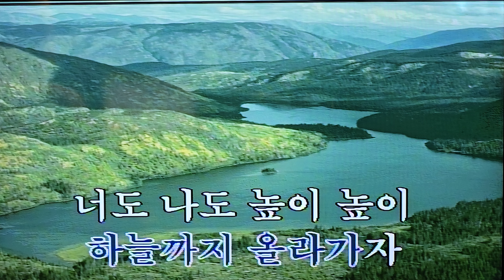🛝시소/전광용Alto Saxo🎷Covered by)동요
2024.7.5. 판교에서